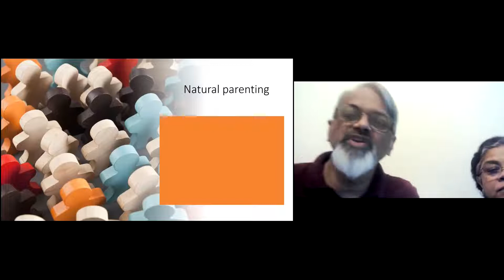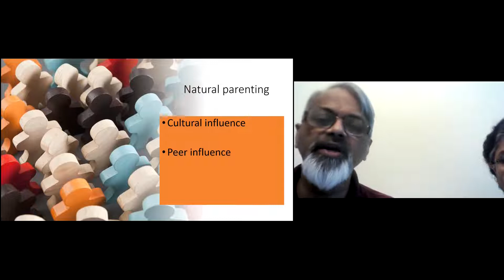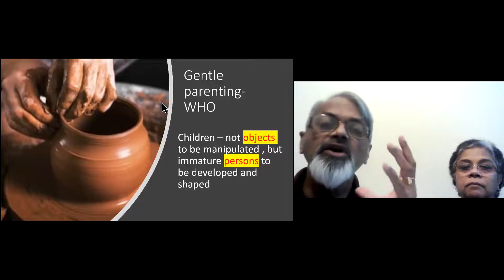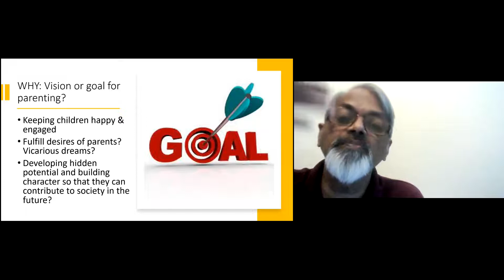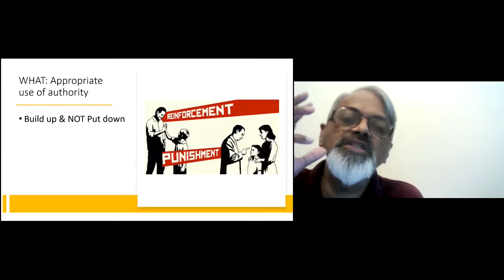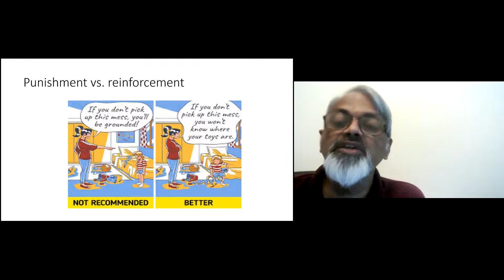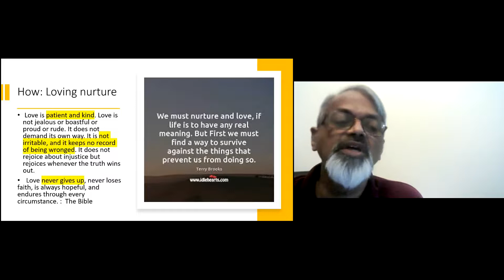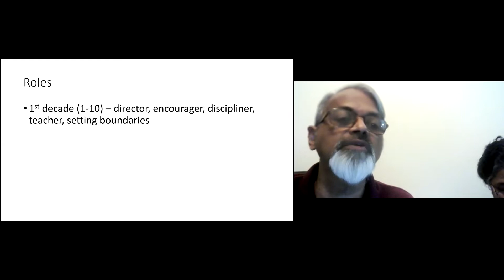Parenting. Messing it vs Nailing it - A conversation with Mr.Ashok & Mrs.Vinita